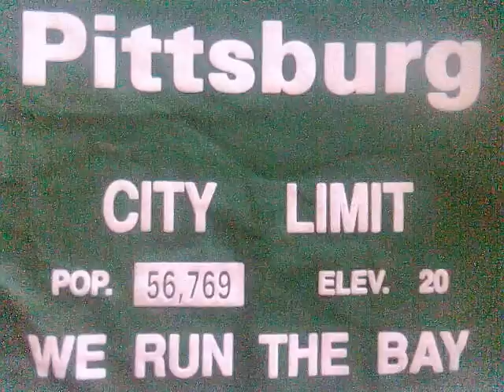2 of The Crew - Hoez and Haterz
$tr8 outta Pitt$burg, Cali. off tha clazzic album "Dankaristic Pimpshit"